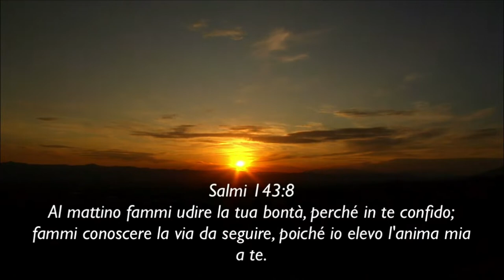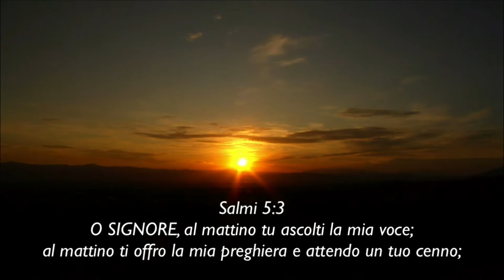Alba Nuova - Potenza nella preghiera